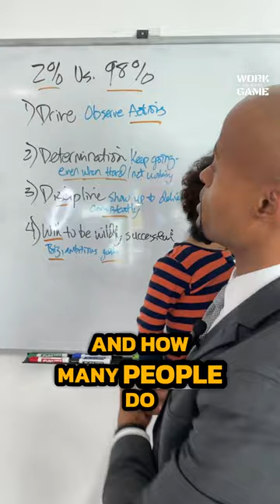The 2% Difference: Traits of Wildly Successful People!🎯